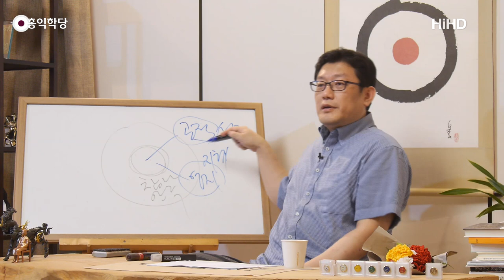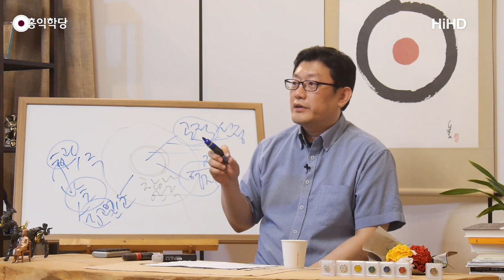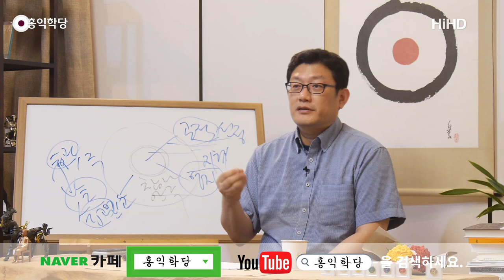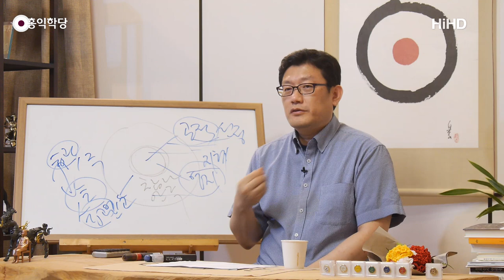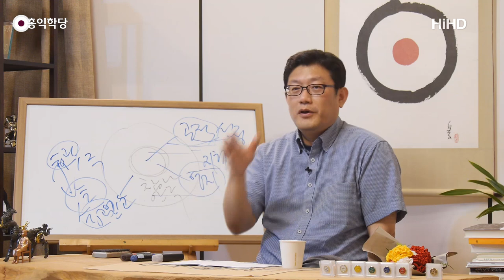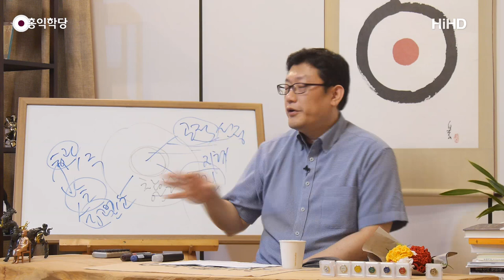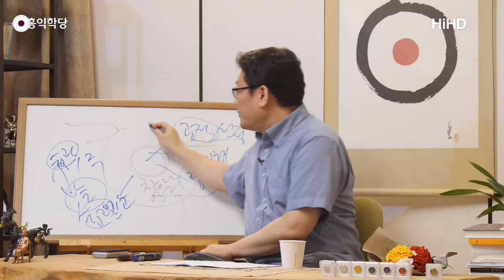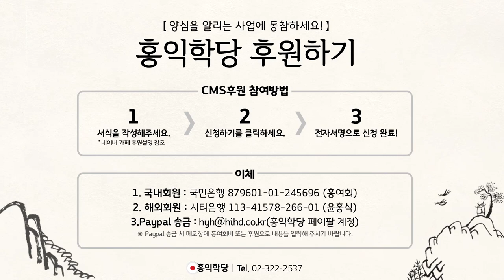[홍익학당] 항상 기본기에 충실하라!(180530)_A664